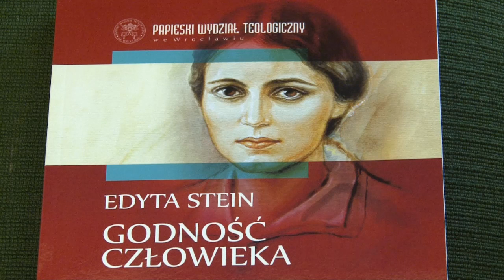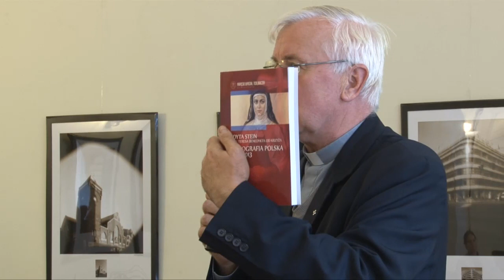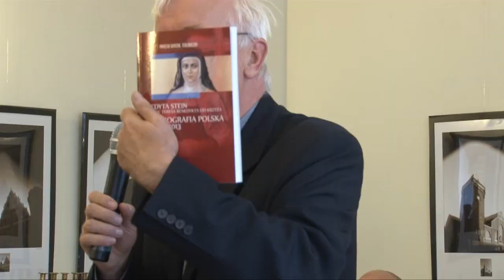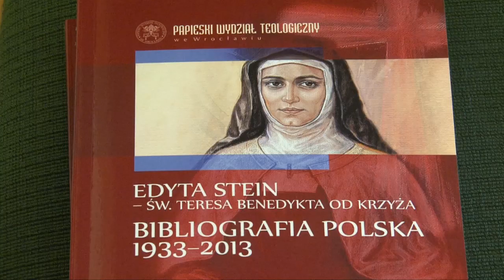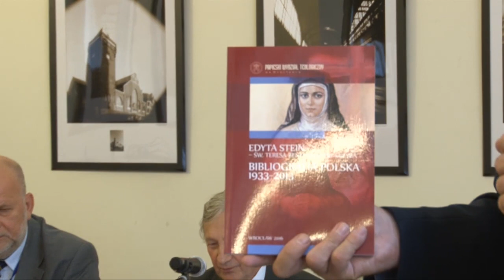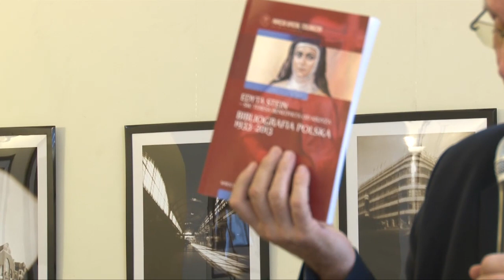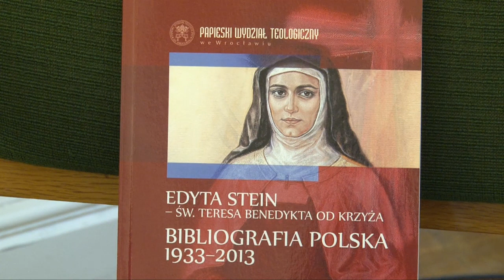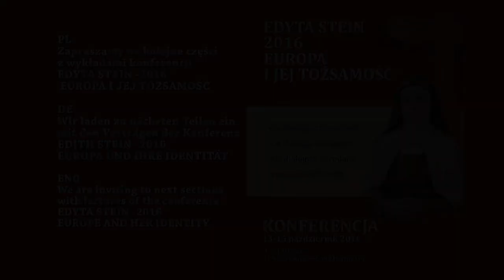Prezentacja książki: M. Mikołajczyk, "Edyta Stein – św. Teresa Benedykta od Krzyża. Bibliografia..."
Prezentacja książki Mirosława Mikołajczyka pt. Edyta Stein – św. Teresa Benedykta od Krzyża. Bibliografia polska 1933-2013, Wrocław 2016

Towarzystwo im. Edyty Stein
ul. Nowowiejska 38 we Wrocławiu
we współpracy z:
Papieskim Wydziałem Teologicznym we Wrocławiu
Studium Nauk Humanistycznych i Społecznych PWr